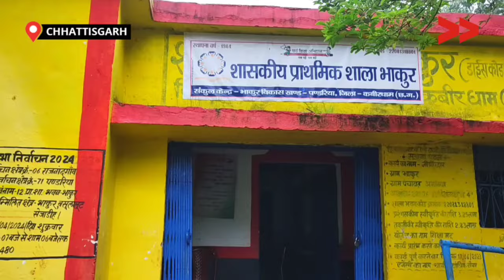बिना पुल के बैगा आदिवासियों हर रोज़ जद्दोजहद को मजबूर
छत्तीसगढ़ के कबीरधाम जिले के पंडरिया विकासखंड में जंगलों के बीच निवास करते हैं विशेष पिछड़ी जनजाति बैगा आदिवासी ।भाकुर, जखना डीह, तेलिया पानी, छिंदी डीह, देवान पटपर, चूलटोला और धोबे आदि गांव मिलाकर लगभग 10.000 से अधिक की संख्या में बैगा एवं गोंड आदिवासी इस क्षेत्र में आगर नदी के किनारे निवास करते हैं । जिन्हें अपने दैनिक जीवन के काम काजों के लिए आगर नदी से ही होकर गुजरना पड़ता है.

इनके रास्ते में भाकुर गांव में एक रपटा पड़ता है जिसमें बाढ़ आ जाने के बाद इनकी ज़िन्दगी घंटों के लिए थम जाती और आपात कालीन चिकित्सा, शिक्षा एवं आजीविका आदि के लिए बैगा आदिवासियों को संघर्ष करना पड़ता है । भाकुर से नदी के गुजरने के स्थान में आज तक पुल नहीं बन पाया है, यातायात एवं परिवहन के लिए यही मात्र एक रास्ता है, इसी कारण बैगा आदिवासी लोगों को बाजार आने जाने, रोजी मजदूरी में आने जाने में अस्पताल पहुंचने तहसील मुख्यालय आदि में भी समस्या का सामना करना पड़ता है । इस समस्या से सुलझने के लिए क्षेत्र के लोग एक जुट हो चुके हैं एवं बैठक कर उन्होंने उच्च अधिकारियों के नाम आवेदन तैयार किया है ताकि वह अपनी मांगे शासन प्रशासन के बीच रख सके । पुल के निर्माण के लिए वे मजबूती से संघर्षरत हैं ।

This story is by Narmada Prasad Yadav, a Community, Content Creator from Kabirdham, Chhattisgarh.